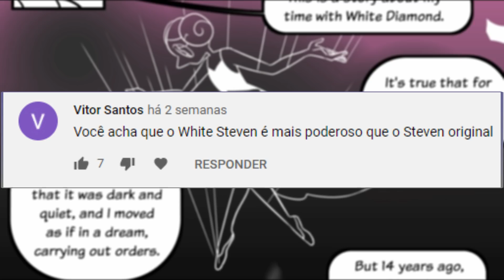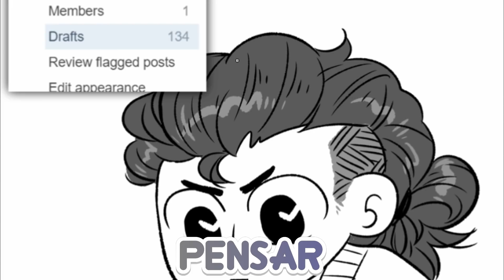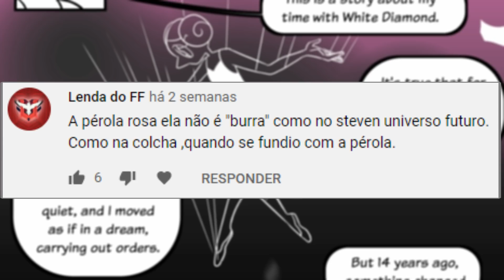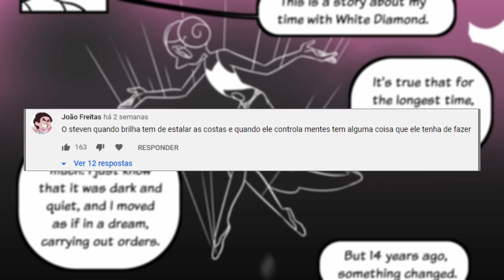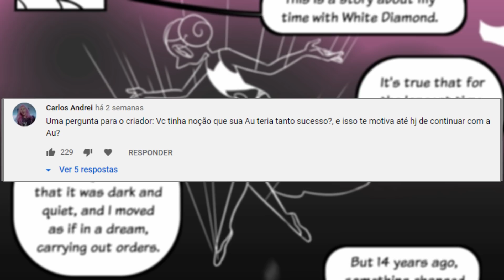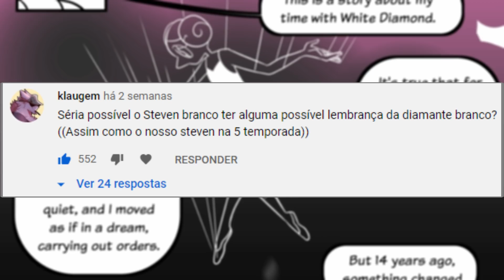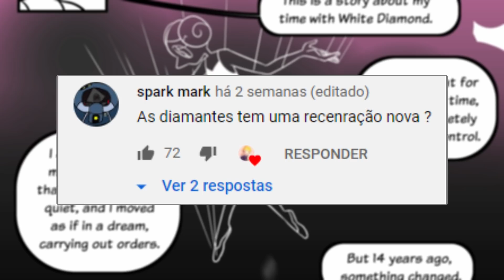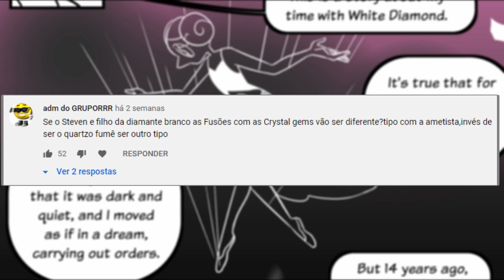F.A.Q. da White Diamond AU - Steven Universo: Futuro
HEY, com o fim de Steven Universo: Futuro/Steven Universe: Future, porque não falar sobre uma AU (Universo alternativo) em que Steven na verdade é filho da Diamante Branco e sua melhor amiga é a Pérola Rosa/Pérola Branca? Conheçam a White Diamond AU, universo alternativo criado pelo The Chekhov em que Steven é filho da Diamante Branco com o Greg, a guerra Gem aconteceu do mesmo jeito com Diamante Rosa virando Rose Quartz, tendo Pérola, Garnet e Ametista como aliadas, mas agora sem ter tido um filho...
Capítulo F.A.Q.: Perguntas feitas por vocês e respondidas pela pessoa que criou a AU, como por que Pérola Rosa e Pérola Branca são tão diferentes? Se vai haver uma White Alexandrite ou uma White Obsidiana, se Steven Branco é mais forte que o Steven Rosa, dentre várias outras perguntas interessantes!